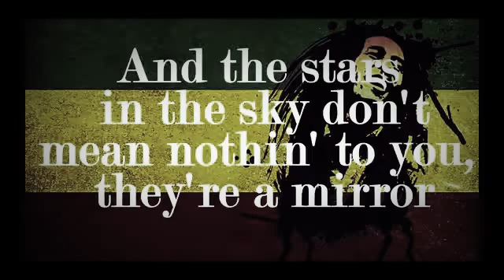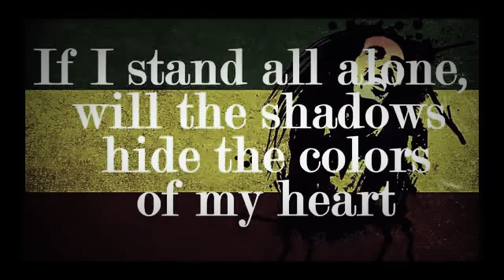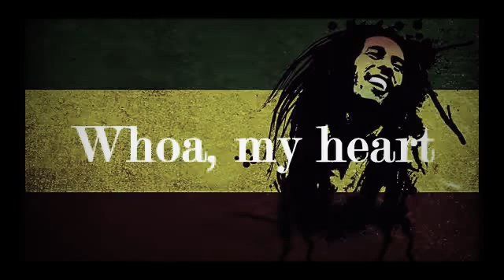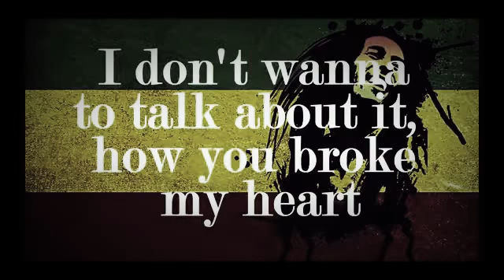Chocolate Factory - I Don't Wanna Talk About It (Reggae Version)